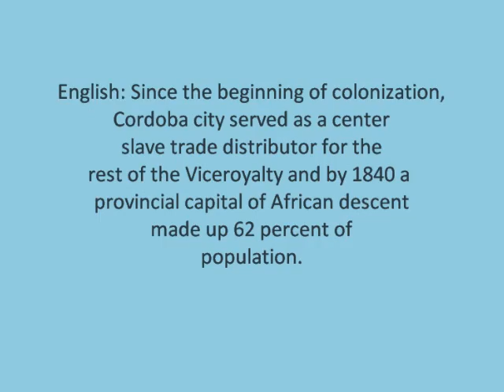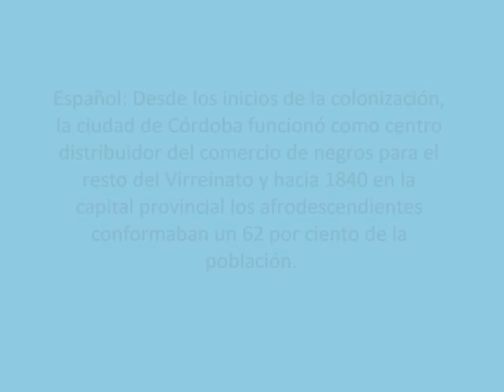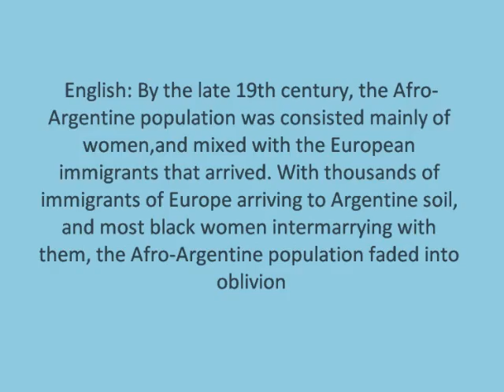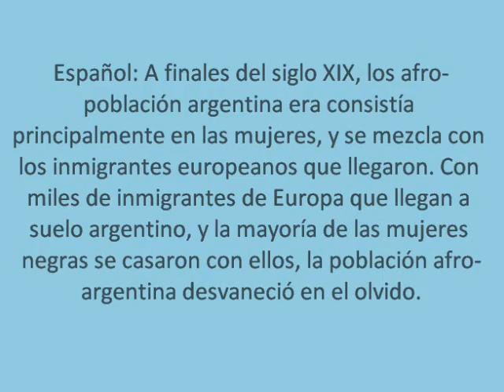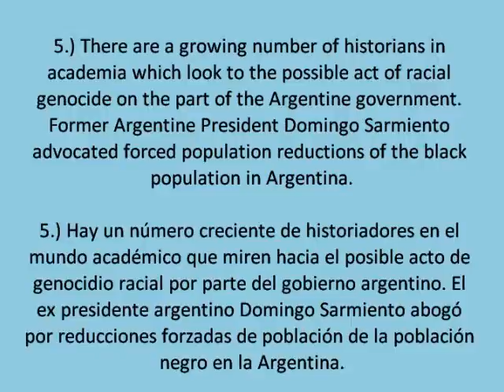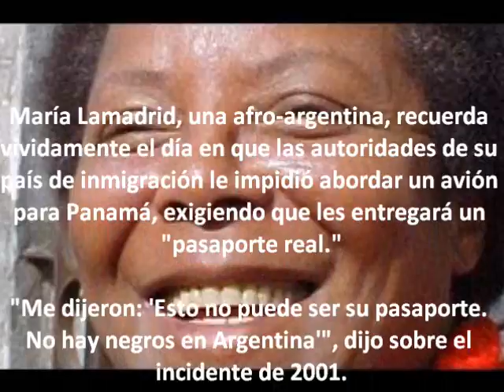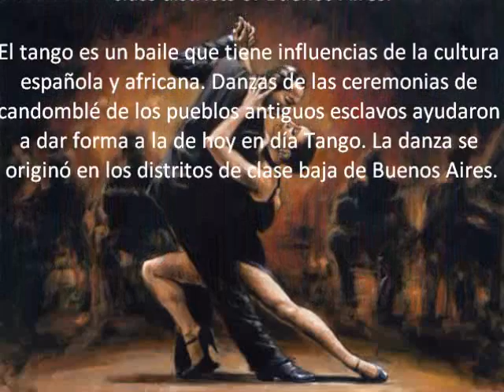Afro Argentines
This video is about the African presence in Argentina. It includes a brief history of Afro Argentine and famous Afro Argentines. It is in English and Spanish.

The term Afro Argentine is referring to someone of African living in and/or from Argentina and/or having roots in Argentina. Of course, African descendants have other roots and lineages too.

All comments that I find offensive, racist, stereotypical and negative will not be approved. Please be respectful.

It should be noted that many persons of African descent in "Latin" America and the Caribbean do not refer to themselves as, "Afro + nationality" but either as "negros", "afrodescendiente" or by their nationality.

Thanks Unique5589